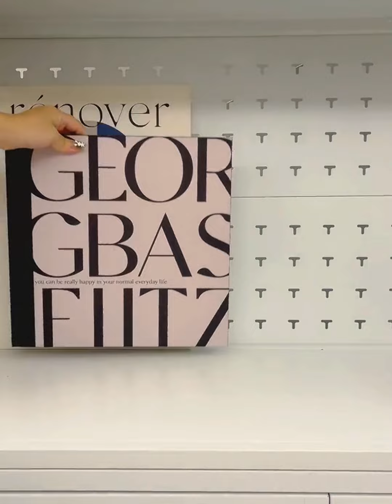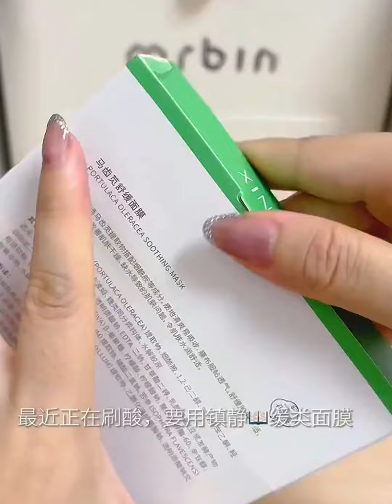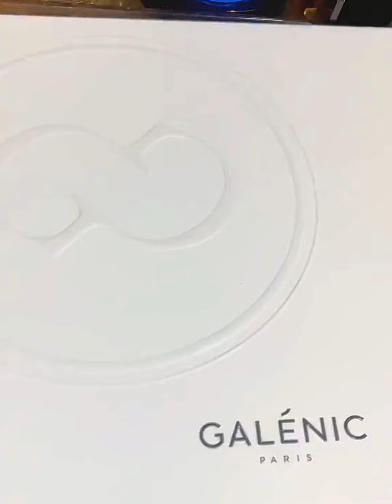Makeup restocking organizations | Skinacre after returning home | House cleaning | kitchen cooking